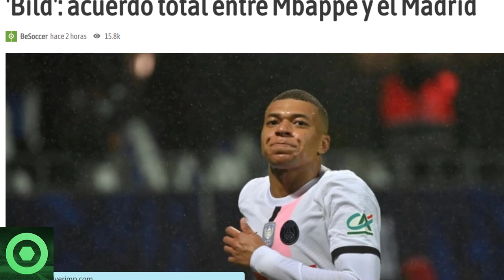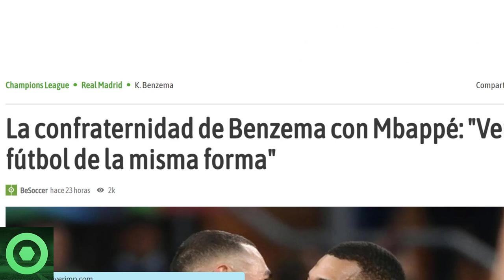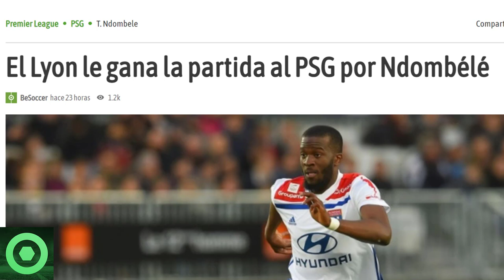⚠️¡B00M!⚠️ DETALLAN BRUTAL ACUERDO con MBAPPÉ 🔴GRAN NOTICIA de LEO MESSI 🔴 NDOMBELE, KARIM BENZEMA 🟥